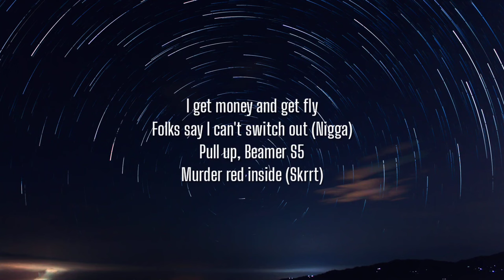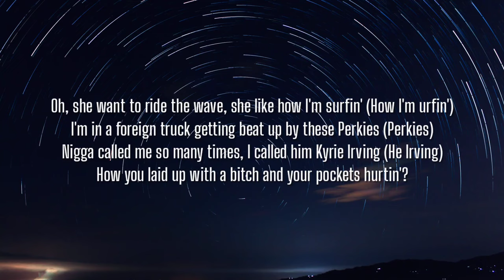BossMan Dlow - Pressure (Lyrics)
Lyrics:

[Intro]
Nigga, nigga
Big Za
Yeah, yeah, yeah
Nigga

[Chorus]
Apply that pressure, nigga, that's how you kill 'em (That's how you kill 'em, nigga)
Yeah, them same losses turned me to a winner (To a winner, nigga)
Yeah, real trapper, real corner bender (Skrrt, skrrt)
Uh, Big Za, the big one, not the lil' one (Not the lil' one)
Oh, she want to ride the wave, she like how I'm surfin' (How I'm surfin')
I'm in a foreign truck getting beat up by these Perkies (Perkies)
Nigga called me so many times, I called him Kyrie Irving (He Irving)
How you laid up with a bitch and your pockets hurtin'? (Nigga)

[Verse]
I get money and get fly
Folks say I can't switch out (Nigga)
Pull up, Beamer S5
Murder red inside (Skrrt)
I make plays in a Uber (Nigga), I'm a fucking distributor (Brrt)
I don't argue on computers, I be with drug dealers and shooters (Brrt)
I look like a walking bank, look like BOA or Truist (Beep, beep, beep)
I ain't doin' no back and forth, I ain't with the talkin', bitch, I'm shootin' (Nigga)
You ain't got no motion, what the fuck you nigga be doin'?
You ready to die about that bitch, nigga sad, nigga goofy, nigga (Big facts, nigga)
Yeah (Haha), you ready to die about that bitch, nigga sad, nigga goofy, nigga (Nigga sad as a motherfucker, man)
Yeah, yeah (You know? Haha)
Nigga
Big Za

[Chorus]
Oh, she want to ride the wave, she like how I'm surfin' (How I'm urfin')
How you laid up with a bitch and your pockets hurtin'?

[Outro]
Big Za
Yeah (Skrrt, skrrt), yeah, yeah
Nigga